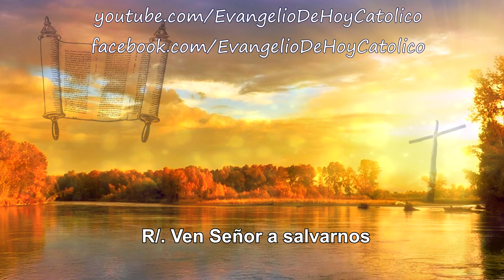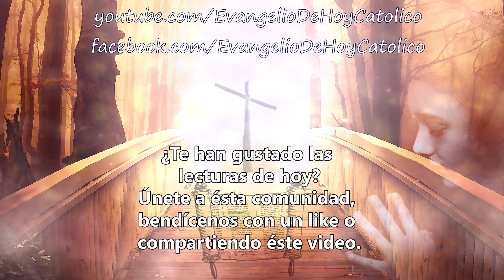Evangelio de hoy domingo 15 de diciembre de 2019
Evangelio del dia domingo 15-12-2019

Te invito a un momento de reflexión  y oración con las lecturas del evangelio de hoy.

Lecturas:

Isaías 35,1-6.10
Sal 145,7.8-9a.9bc-10
Carta del apóstol Santiago 5,7-10
Mateo 11,2-11